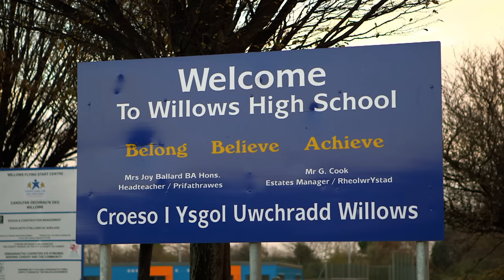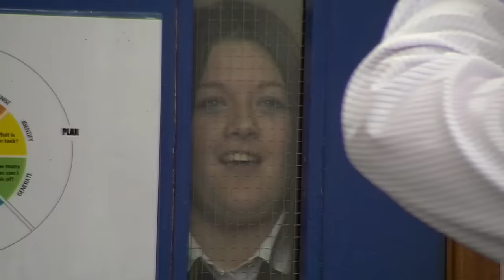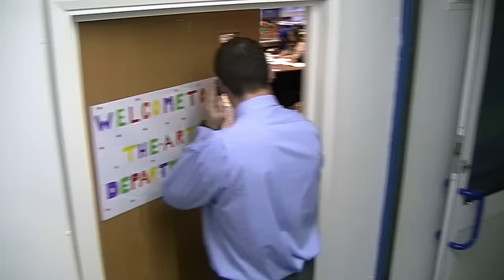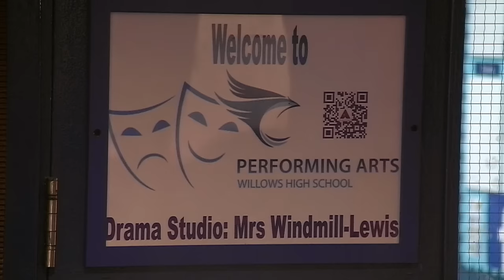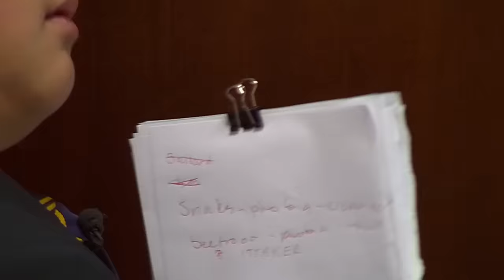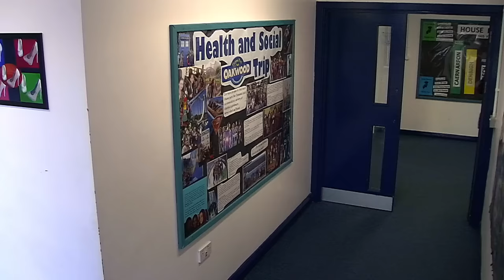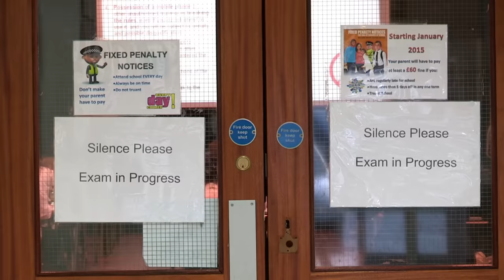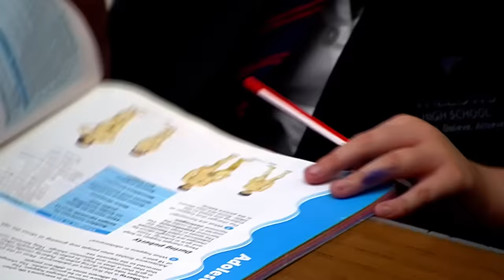Dealing with Teenage Truancy | Educating Cardiff EP 1 (HD) | Our Stories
The School is back, and this time we are in Wales at Willows High School in Cardiff. The School captures every detail of life at Willows and to kick the series off we are introduced to Head Teacher Joy Ballard, her stellar team of staff and some dynamic kids. From Year 7 to Year 11, newly qualified teachers to old-hands, this series shows what it's like to learn and teach in the Welsh capital.